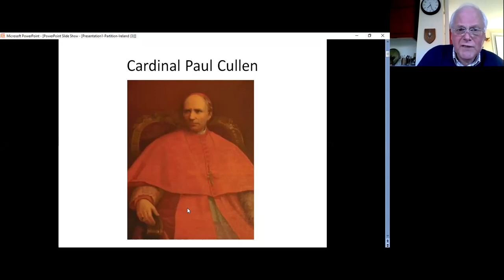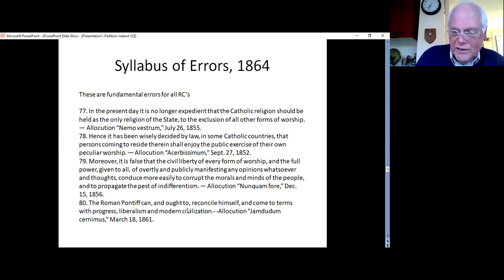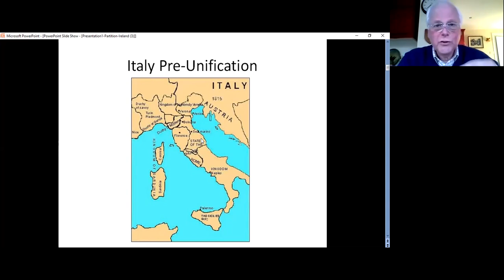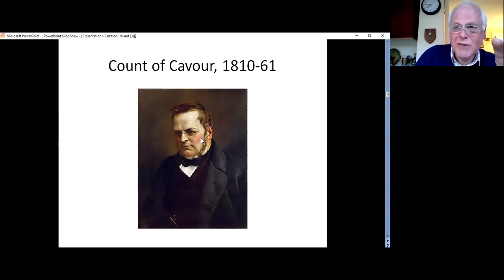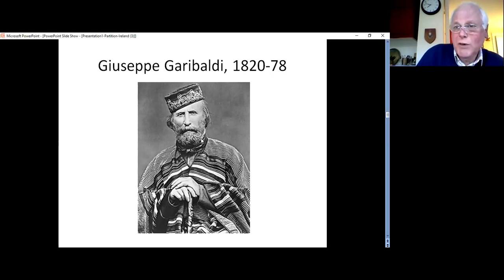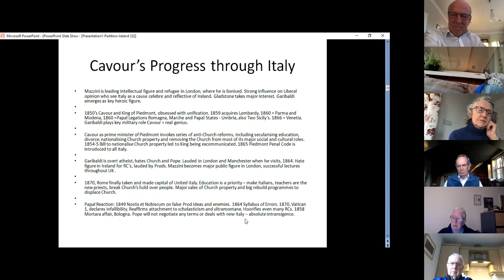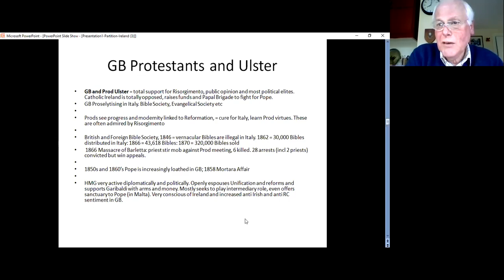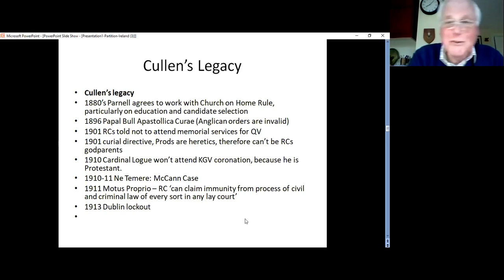How the Unification of Italy Led to the Partition of Ireland, with Dr James Dingley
Two major factors, economics and religion, created the greatest division in Ireland that proved insuperable by 1921. In this online talk, Dr James Dingley will explore how both of these factors were directly related to the unification of Italy (1860-71) known as the Risorgimento.

Dr James Dingley is a former international lecturer and NATO Instructor on terrorism and editor of: Combating Terrorism in Northern Ireland